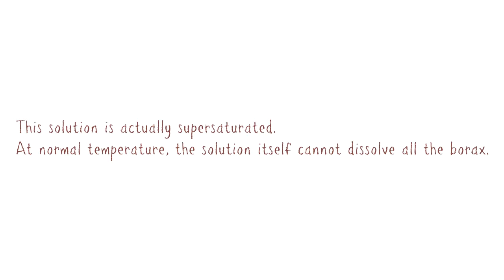Borax Crystal Star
This time we’re going to make crystal by using items that we already have inside our house. Well, if you can’t find borax powder, you can also try with sugar or salt. Happy experimenting young scientist!